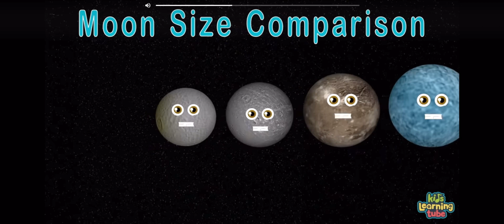Moon size comparison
chapiters
0:00 start
0:09 tethys
1:11 oberon
1:55 Triton
3:02 Ganymede
3:08 end